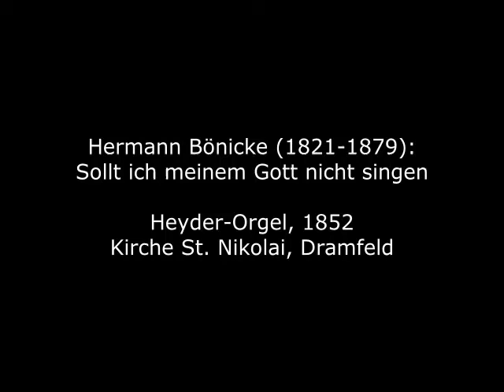Hermann Bönicke (1821-1879): Sollt ich meinem Gott nicht singen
Hermann Bönicke wurde 1821 in Endorf geboren, heute ein Ortsteil der Stadt Falkenstein im Landkreis Harz. Er wirkte zunächst als Organist und Musiklehrer in Quedlinburg, ehe er 1861 nach Hermannstadt in Siebenbürgen auswanderte. Dort war er Stadtkantor sowie Organist der Evangelischen Hauptkirche sowie Gymnasial- und Seminarlehrer. Dort wurde er ab 1862 gleichzeitig Musikdirektor und Lehrer der Chorschule des Musikvereins und war Chormeister des Männergesangsvereins. Seine Rolle für das Hermannstädter Musikleben ist bedeutendsam, er legte den Grundstein für eine hochstehende Musikpflege, die in die übrigen Landesteile ausstrahlte. Erstmals führte er in Siebenbürgen Werke von Bach, Händel und Brahms auf. Bönicke spielte als Organist häufig die Orgelwerke Bachs und trat für die alte Kunst des Improvisierens ein. Auch in seinen Orgelwerken zeigt sich Bönicke als geübter Kontrapunktiker.
Ein Beispiel für die Kunst dieses weitgehend vergessenen Meisters ist die hier zu hörende Choralbearbeitung.

Hermann Bönicke was born in Endorf in 1821, now part of the town of Falkenstein in the Harz district. He initially worked as an organist and music teacher in Quedlinburg before he emigrated to Sibiu in Transylvania in 1861. There he was city cantor and organist of the Evangelical Main Church as well as grammar school and seminary teacher. From 1862 he became music director and teacher of the music club's choir school and was choirmaster of the men's choir. His role in Sibiu's musical life is significant; he laid the foundation for a high level of musical care that radiated into the rest of the country. For the first time he performed works by Bach, Handel and Brahms in Transylvania. As an organist, Bönicke often played Bach's organ works and advocated the ancient art of improvising. In his organ works, too, Bönicke shows himself to be a skilled counterpoint artist.
An example of the art of this largely forgotten master is the chorale arrangement to be heard here.